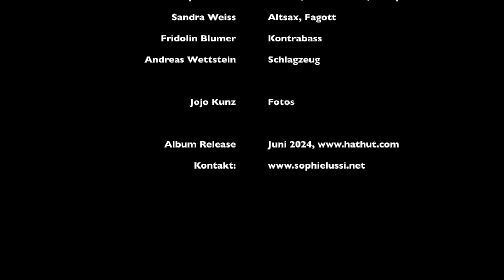Atlantic Puffin - Trailer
Sophie Lüssi: Violin, Tenor Violin, Composition
Sandra Weiss: Altsax, Bassoon
Fridolin Blumer: Double Bass
Andreas Wettstein: Drums